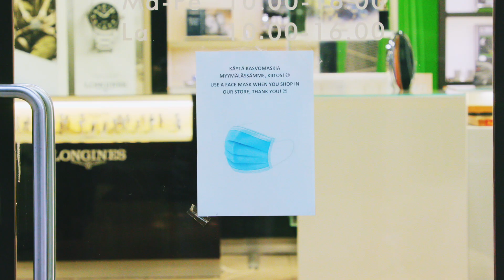Pääministeri Sanna Marin SAK:n Tulevaisuus tänään TALK SHOW’ssa 30.1.2021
Pääministeri Sanna Marin jakoi SAK:n Tulevaisuus tänään TALK SHOW’n aluksi näkemyksensä siitä, miten koronakriisistä päästään parempaan normaaliin. Haastattelijana erikoistoimittaja Sami Turunen. Voit katsoa koko TALK SHOW -lähetyksen osoitteessa